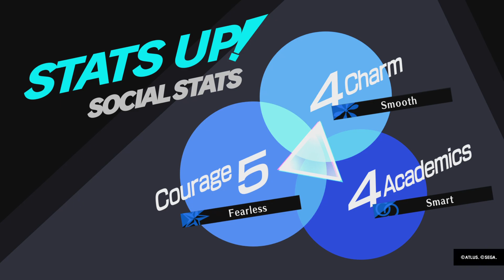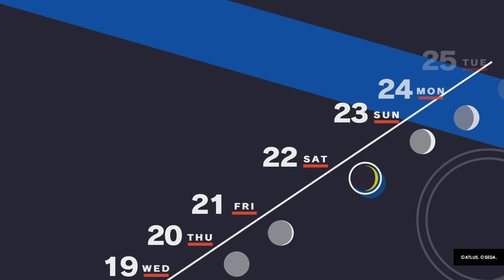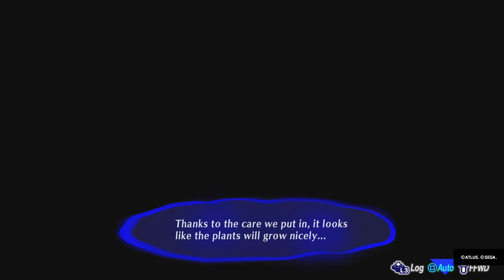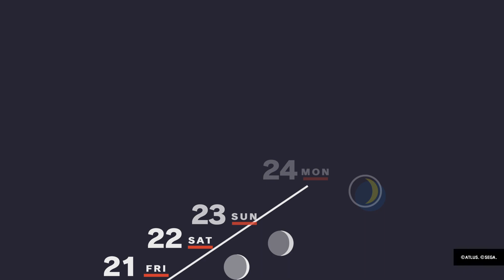Harassed By Anorexic Jesus | Persona 3 Reload [Part 34]